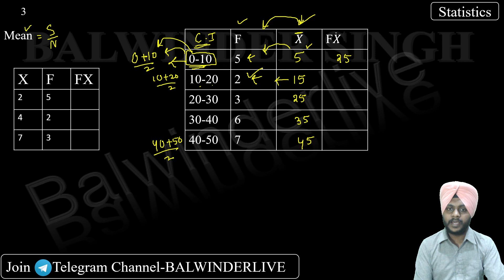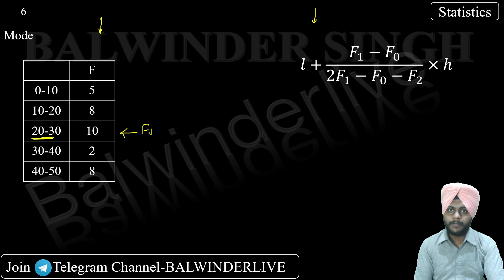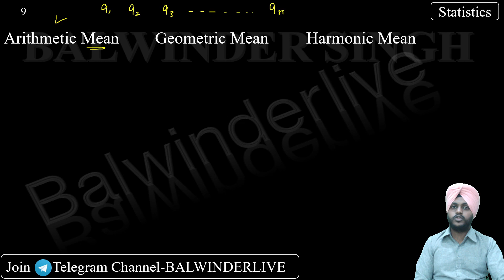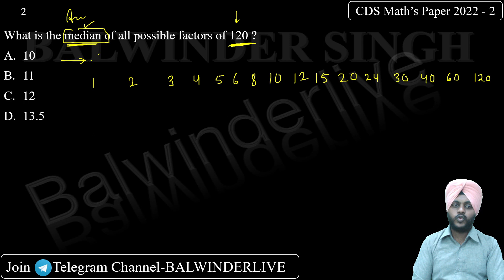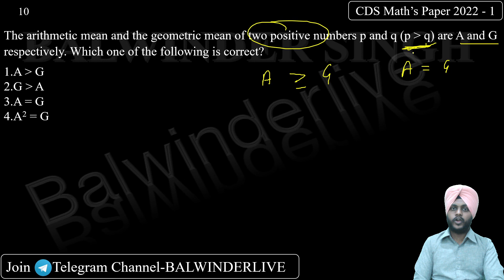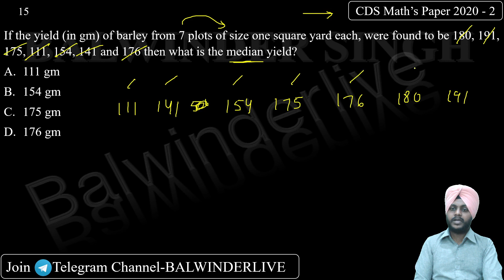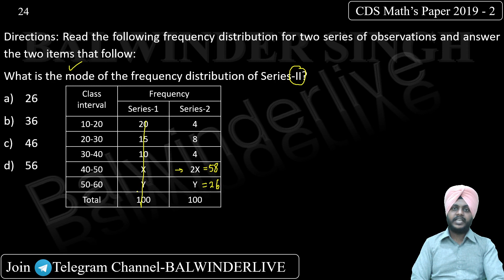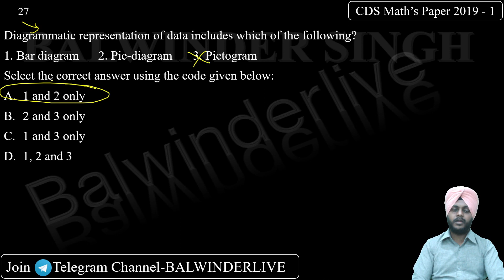Statistics || CDS Maths || Complete Statistics for CDS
Statistics || CDS Maths || Statistics for CDS || Complete Statistics for CDS
CDS Maths Statistics in detail with short tricks and concept behind each question is given in this video by Balwinder singh. CDS Maths Statistics is solved in detail. This Video consists of the solutions of CDS Maths Statistics .
Aspirants of CDS can find the detailed solution in this video and they can check what mistakes they have done in a question or what concept was involved in a question.